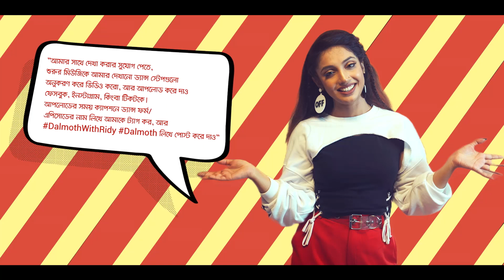Dance mood with Ridy | Jazz | Episode 6 | @RidySheikh CTA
𝐇𝐚𝐯𝐞 𝐲𝐨𝐮 𝐩𝐚𝐫𝐭𝐢𝐜𝐢𝐩𝐚𝐭𝐞𝐝 𝐢𝐧 𝐃𝐚𝐥𝐦𝐨𝐭𝐡 𝐩𝐫𝐞𝐬𝐞𝐧𝐭𝐬 𝐃𝐚𝐧𝐜𝐞 𝐦𝐨𝐨𝐝 𝐰𝐢𝐭𝐡 𝐑𝐢𝐝𝐲 𝐂𝐡𝐚𝐥𝐥𝐞𝐧𝐠𝐞 𝐲𝐞𝐭?
Show your Jazz dance skills and win a chance to meet and have dinner with the Dancing Diva Ridy Sheikh! ❤

𝗧𝗼 𝗽𝗮𝗿𝘁𝗶𝗰𝗶𝗽𝗮𝘁𝗲:
Recreate the dance Ridy showed in episode 6 with the tune, then upload the video on your Social Media (Facebook/ Instagram/ TikTok/ Likee) with the Caption " Episode 6" Dancemoodwithridy Dalmoth and tag Ridy.
For example for episode 6 your caption would be:
Episode 6, Dancemoodwithridy Dalmoth Ridy Sheikh
So hurry up! Ridy is waiting for your submissions!